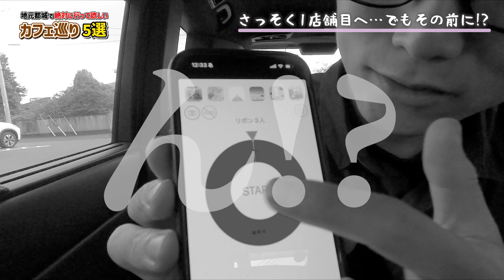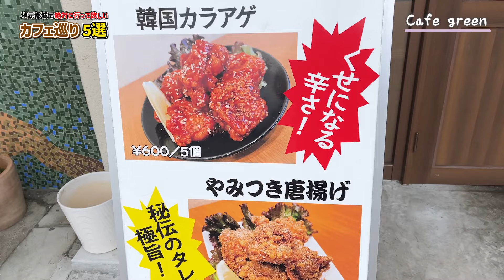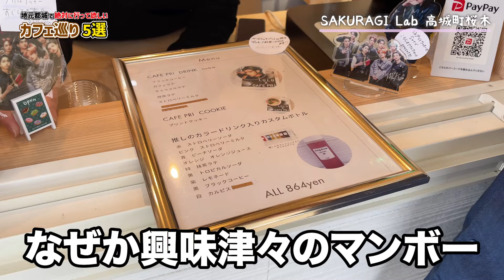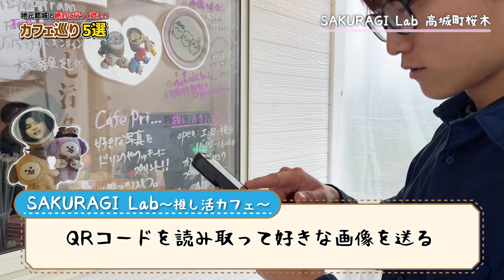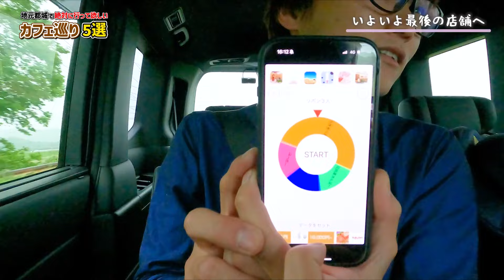【都城カフェ巡り】宮崎県の都城市に来たら絶対に外せないカフェをルーレットで当たった人しか食べられない鬼畜ルールで巡ってみたww【5選】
今回の動画は宮崎県都城市に来たら絶対に外せないカフェのグルメを、ルーレットで当たった人しか食べれないという鬼畜ルールで巡ってみました。
男3人でカフェを巡る幸せな企画と思いきや、波乱の展開に…!?
都城に来た際は今回紹介するお店にぜひ行ってみてください！

◾️今回紹介したカフェ
①クッナム

リボンChannelは地元都城市を中心に活動するグループYouTuberです。
都城を題材にした企画を中心に、様々なコンテンツを提供しています。
地元の企業様や団体様とのコラボなどもお待ちしておりますので、少しでも興味がある方はお気軽に下記のメールアドレスかインスタグラムにてDMを送って頂けますと幸いです。